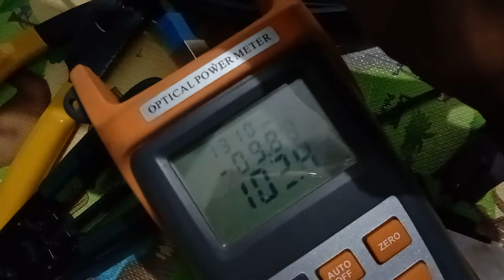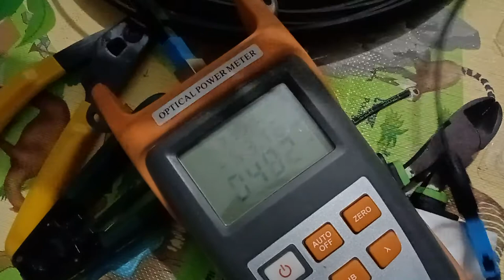Pasang Konektor Fiber Optic Anti GAGAL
Berikut vidio cara pasang konektor fiber optic dengan benar anti gagal, mendapat redaman maksimal sampai - 8 Dbm